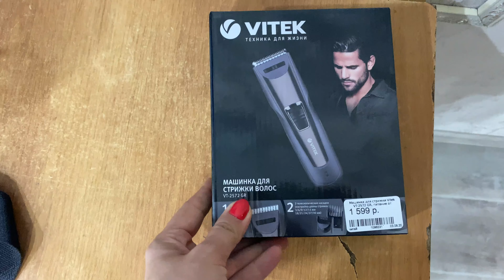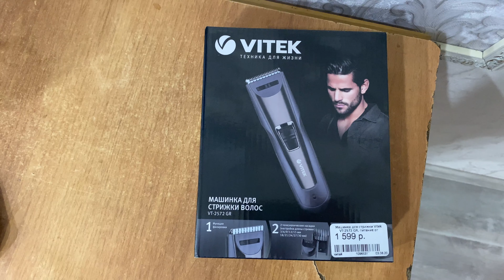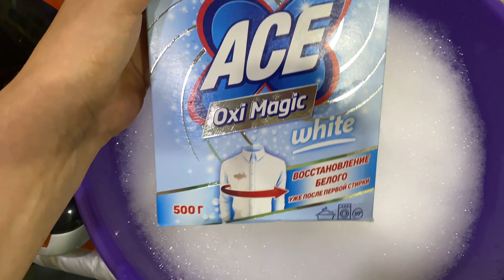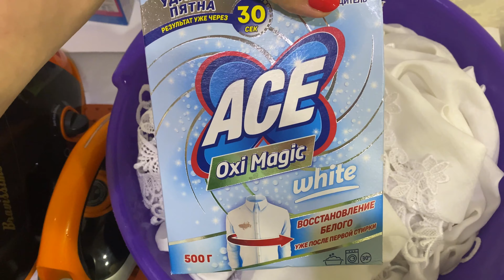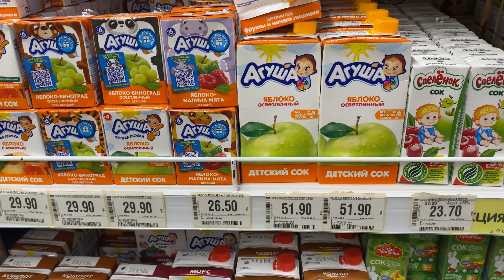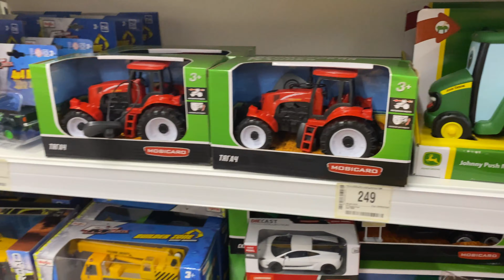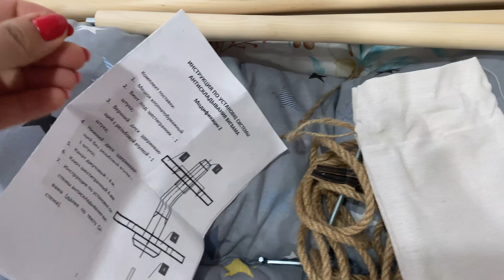VLOG: Подстригли Ваню / Нашла "синий трактор" / Смотрим участок / Мама Вика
@Я - ТОРТодел!